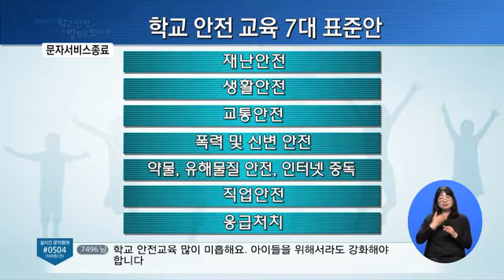[EBS 교육대토론] ‘학교 안전’의 의미는?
부제 [어린이날 특집] 학교 안전, 방안은 없나?